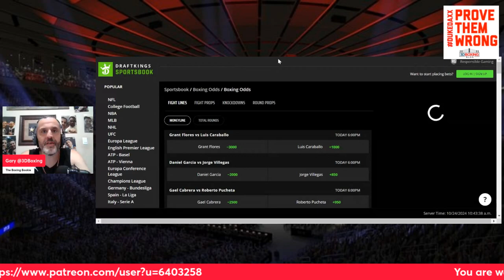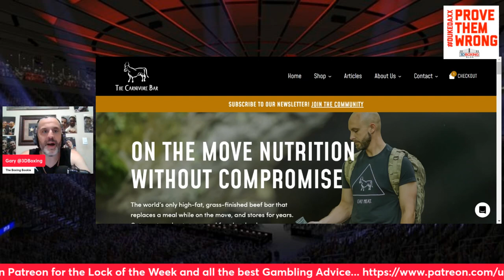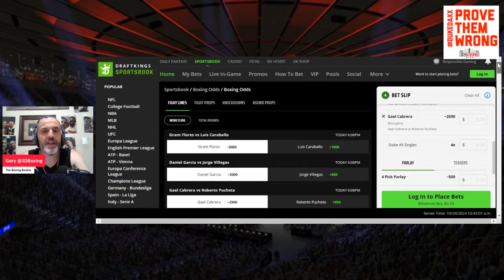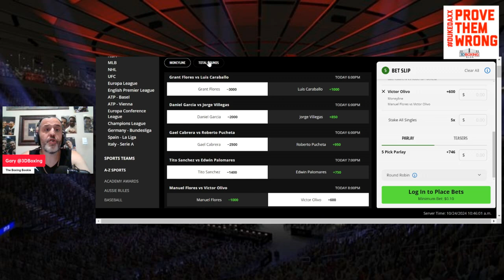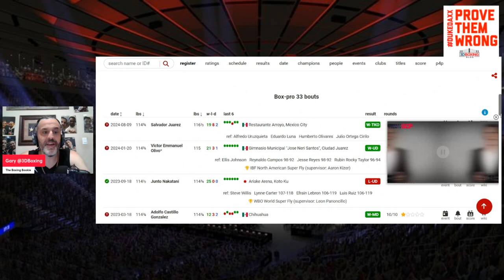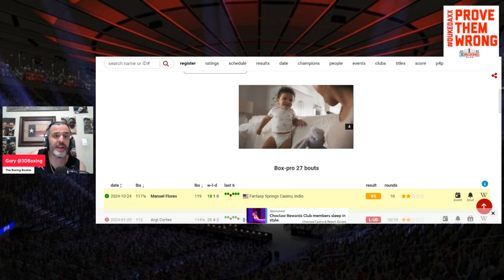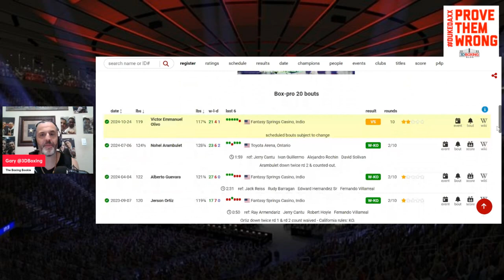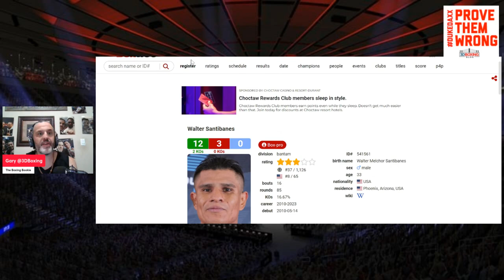MAKE MONEY W/the Boxing Bookie on the Golden Boy Fight Night Card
BRING DOWN THE HOUSE!!! MAKE MONEY W/the Boxing Bookie on the Golden Boy Fight Night Card